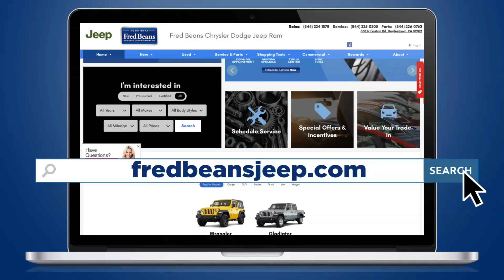Fred Beans Start Something New Sales Event | Fred Beans CDJR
It’s BETTER at Fred Beans Jeep Ram during the Start Something New Sales Event!
Get BETTER savings on a BETTER selection with over 200 of your favorite new vehicles!
Like a new 2020 Jeep Grand Cherokee, lease for just $219 a month!